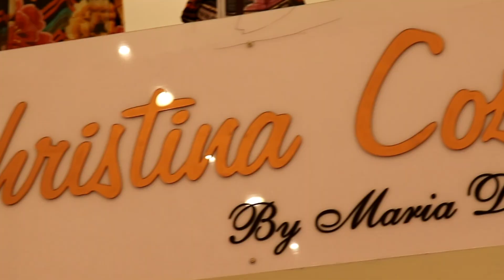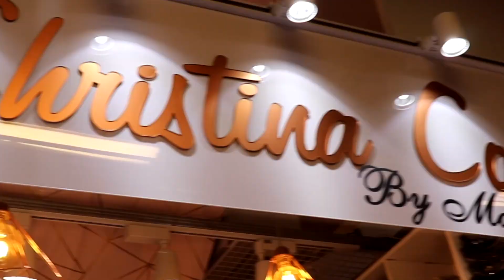MODA BOUTIQUE BRAS | LANCAMENTO VERAO 2022 | QUALIDADE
Lancamento especial. Aproveite

Coloque aqui qual o video que voce gostaria de ver!